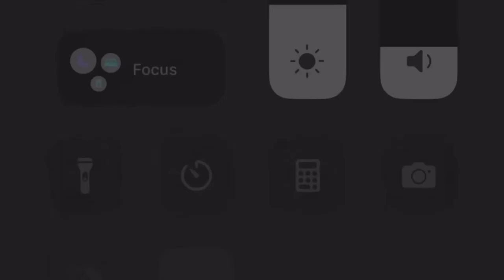Hamara Pehla Vlog || Ek Naya Namuna || Gulfam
My Name is Gulfam Khan
I am from Chiniot Punjab Pakistan
I am passionate to become best Blogger of my Era
Do my very best to give my 10000%
I hope you all guy’s support me.

blogging,
blogging theology,
blogging course,
blogging the boys,
blogging 2024,
blogging se paise kaise kamaye,
blogging tips,
blogging 2023,
blogging ai,
blogging adsense earning,
blogging afsomali,
blogging as a business,
blogging adsense approval,
blogging as a career,
blogging and pinterest,
blogging automation,
blogging account create,
ajju bhai blogging,
autoblogging,
ai blogging,
auto blogging on blogger,
aayu and pihu show food blogging,
ali ataie blogging theology,
auto blogging adsense approval,
arbitrage blogging,
adarsh blogging,
blogging beast,
blogging business,
blogging background music,
blogging by sophia lee,
blogging beginners,
blogging background music no copyright,
blogging bangla,
blogging basics for beginners,
blogging bangla tutorial,
blogging branding,
vlogging camera,
vlogging camera for beginners,
blogging course for beginners,
vlogging camera 2023,
blogging course in hindi,
blogging community,
blogging chatgpt,
blogging challenge,
vlogging channel,
cycle vlogging,
chatgpt blogging,
copy paste blogging,
chinese food blogging,
complete blogging course,
chatgpt blogging earning,
cycle motor blogging,
copy paste blogging ideas,
carryminati vlogging,
car vlogging,
blogging dunia,
blogging dead,
blogging design,
blogging discover traffic,
blogging day in the life,
blogging digital marketing,
blogging duniya,
blogging domain,
blogging dark side,
vlogging drone,
danish jain blogging,
daily vlogging,
ducky bhai blogging,
dr ali ataie blogging theology,
does blogging still work in 2023,
daily blogging kaise kare,
simple blogging,
difference between blogging and vlogging,
dream voice blogging,
desi gamerz vlogging channel,
blogging earning,
blogging earning proof,
blogging equipment,
blogging earning per 1000 views,
blogging earning in pakistan,
blogging earning proof 2023,
blogging english,
blogging earn money,
blogging experience,
blogging explained,
event blogging,
effective blogging odia,
elvish yadav vlogging,
earning from blogging,
earn money from blogging,
e commerce and blogging class 8,
english blogging,
everything about blogging,
example of blogging,
earn money by blogging free,
blogging full course in hindi,
blogging for money,
blogging for beginners 2023,
blogging full course bangla,
blogging full course for beginners,
blogging for profit usa success stories earnings,
blogging full course in urdu,
food blogging,
food blogging video,
free blogging course in hindi,
food blogging shorts,
free blogging websites,
free blogging course by pawan agarwal,
food blogging gone wrong,
food blogging short video,
free blogging,
full blogging course in hindi,
blogging google adsense,
blogging general,
blogging guide,
blogging gelle bashir,
blogging guide for beginners,
blogging guide mr how,
blogging google,
blogging growth,
blogging guide bangla,
vlogging gadgets,
guest blogging,
guest blogging full course,
ghulam ali blogging,
guddu blogging,
guest blogging for seo,
google par blogging kaise kare,
gamerfleet vlogging channel,
google trends for blogging,
ghost blogging,
gelle bashir blogging,
bloggingheads,
blogging how to start,
blogging help,
blogging hacks,
blogging hindi,
blogging hba services,
blogging hisham sarwar,
blogging haram or halal,
blogging history,
blogging hota kya hai,
how to find niche for blogging,
how to earn through blogging,
how to make blogging website,
how to start blogging for free,
how to make money blogging 2023,
how to use google trends for blogging,
high cpc niche for blogging,
how to select niche for blogging,
blogging in 2024,
blogging income,
blogging insider,
blogging in 2023,
blogging ideas,
blogging income report,
blogging in school,
blogging is dead,
blogging income bangla,
blogging interview,
is blogging worth it 2023,
is blogging dead in 2023,
is blogging dead in 2024,
is blogging profitable in 2023,
is blogging dead,
is blogging still profitable in 2023,
is blogging halal in islam,
is blogging worth it 2024,
is blogging worth it,
is blogging profitable in 2024,
blogging jobs,
blogging journey,
blogging josh talks,
blogging jobs online from home,
blogging journey hindi,
blogging japan,
janu blogging,
blogger jason go,
blogger jyoti,
blogger job,
janu moto vlogging,
jiya shankar vlogging channel,
jannat zubair bloging,
vlogging kit,
blogging kore income,
kite blogging,
kolkata food blogging,
kavya blogging,
korean food blogging,
kannada blogging,
kashif majeed blogging,